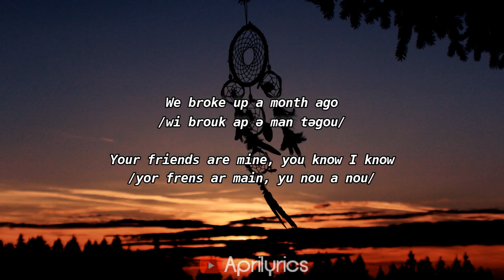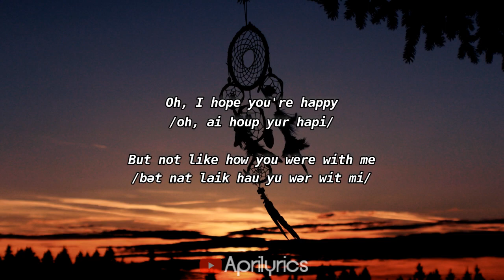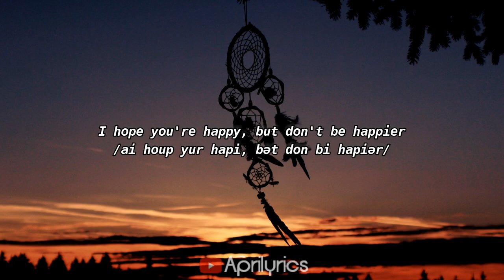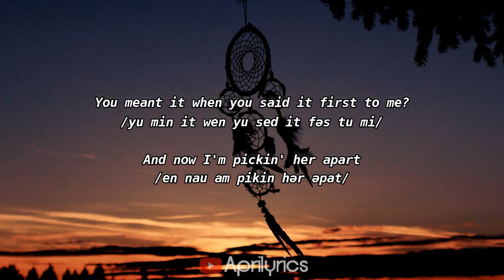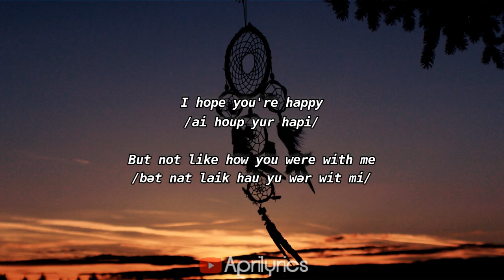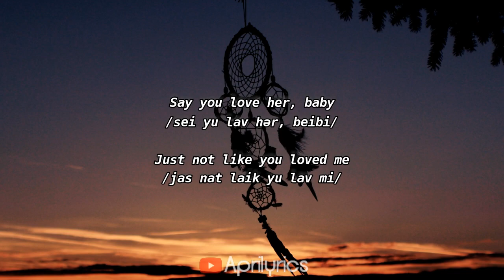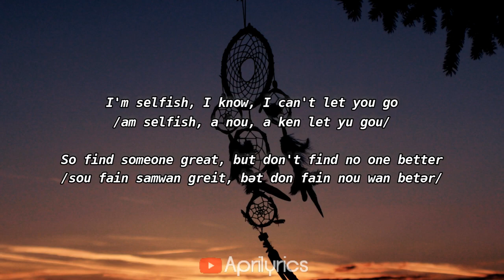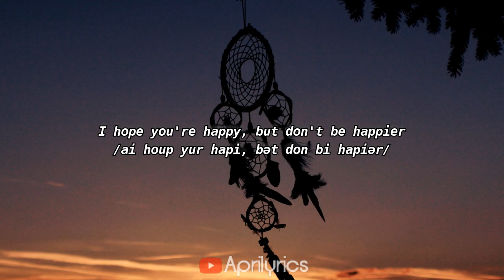Happier - Olivia Rodrigo (LIRIK DAN CARA BACA BAHASA INGGRIS MUDAH) LAGU TIKTOK 2021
belajar pengucapan bahasa inggris dengan mudah lewat lagu bahasa inggris. putar dengan kecepatan lambat agar lebih mudah memahami. simbol /ə/ adalah bunyi "e" dalam kata /məmakan/. selamat belajar :)